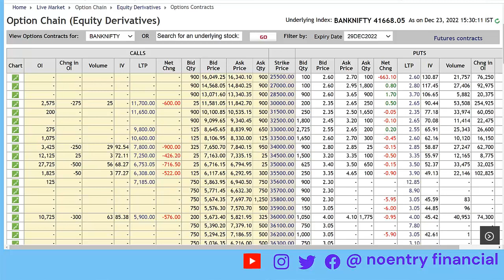stock market ன் no 1 innocent tradingstrategy#stockmaeketeducation#stockmarketclasses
stock market ன் no 1 innocent stocks#stockmarketanalysis#tradingtechniques

UPCOMING SEMINOR
UNKNOWN SECRETS OF STOCK MARKET
7-1-2023